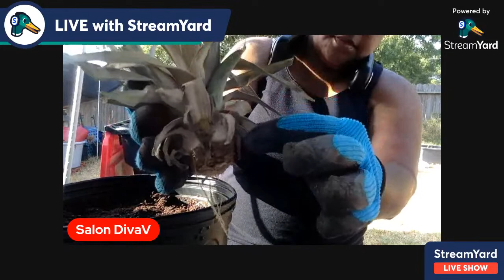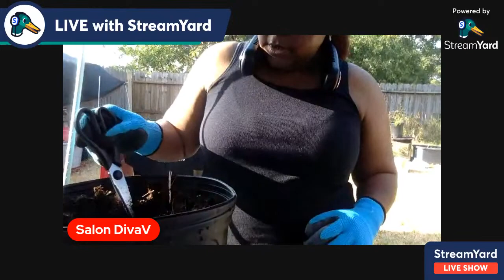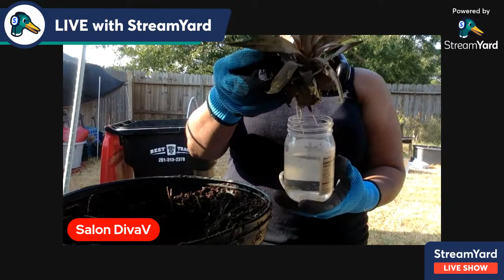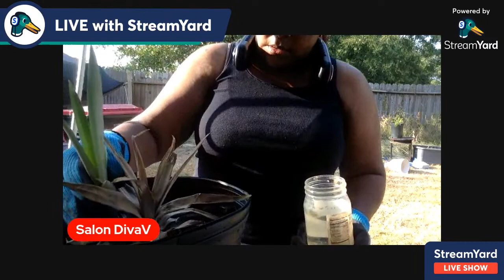Planting Pineapples in pots. || !st time planting pineapples.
In my videos I show you how I decorate my home, create DIY's. I do Dollar tree,  Good will, Home Goods, Marshall's hauls and more.  I just recently became a gardener and i am loving watching things grow from the earth.  I also share how I keep my home clean and organized while running 2 business'  and more.